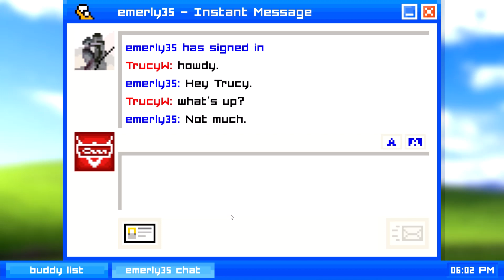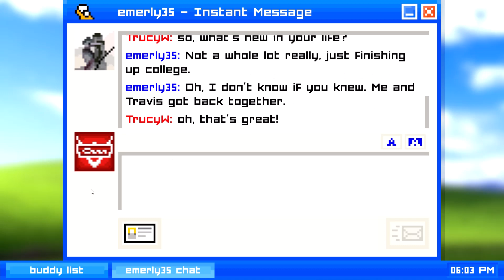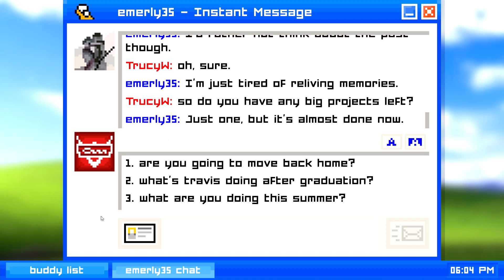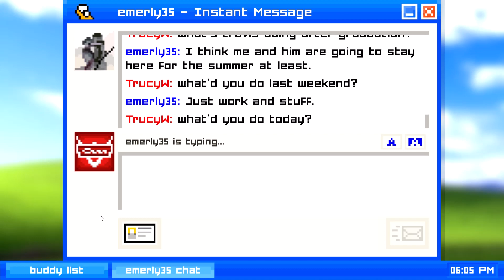Trucy Gaming presents: Emily is Away (Objection.lol)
Another Trucy Gaming vid is here, y'all. This time, Trucy is playing Emily is Away. How fun... and boring tbh, but it does have an interesting hidden message behind it, so there's that.